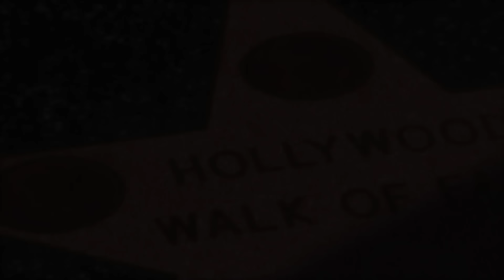The CONAN Audience Is Full Of Audiencey Award-Winning Celebrity Impressionists | CONAN on TBS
Who knew that Conan's audience was stuffed to the gills with award-winning celebrity impressionists?